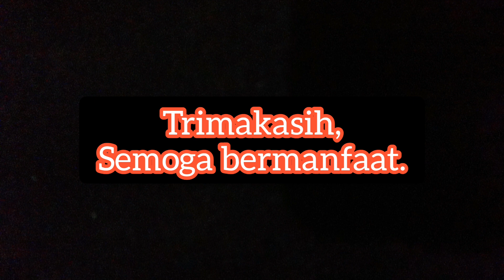Inilah saat yang tepat dalam memaster cucak ijo, agar cepat masuk.